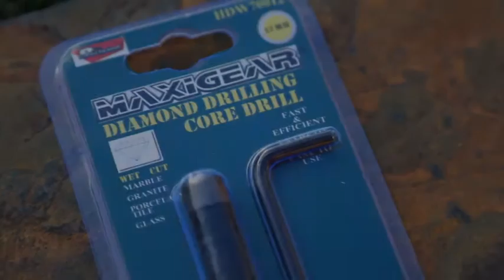MAXIGEAR® Diamond Core Drill dry and wet cutting demonstration.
MAXIGEAR®

Diamond Wet & Dry Cut Holesaws & Core Drills.

Tungsten Carbide Coated Holesaws. Effective cutting of Ceramic, Glass, Masonry, Granite, Gypsum.

Available from Precision Specialty Tooling, 31 Macquarie Drive, Thomastown, Victoria, Australia, 3084.